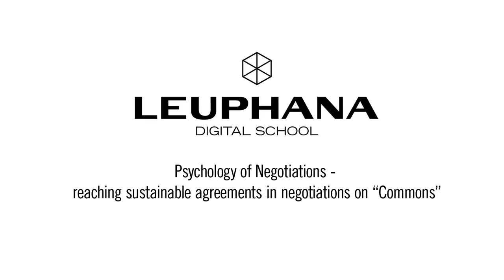Silke Helfrich 1/6 - Terminology of Commons - Leuphana Digital School